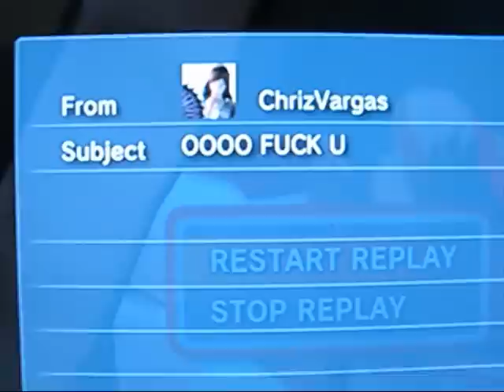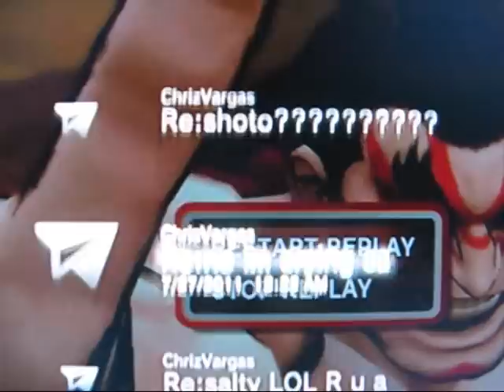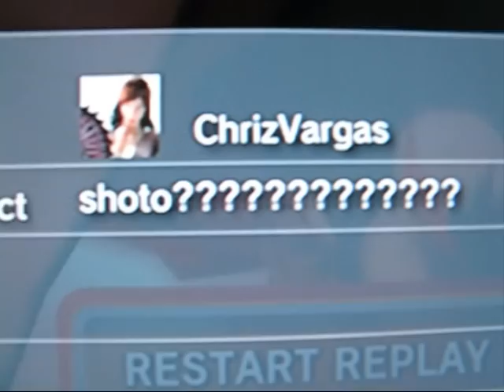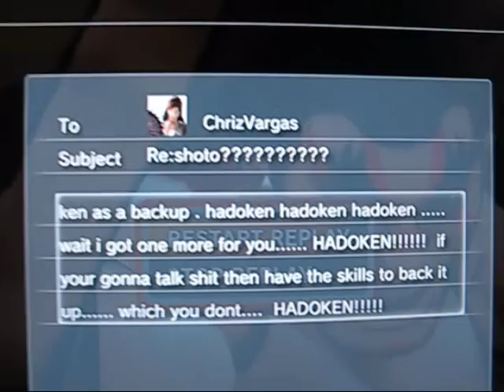SSF4 AE Hate Mail Ft. ChrizVargas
Got some more Street Fighter Hate Mail.

Intro song "Prismatic Stars" ...Composition & Arrangement by Takayuki Iwai